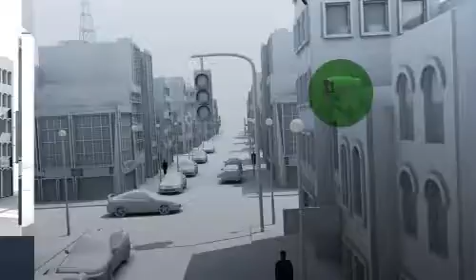Watching You On the Wave - Alvarion's positioning in the Video Surveillance market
A new Multimedia positioning Alvarion in the video surveillance market.